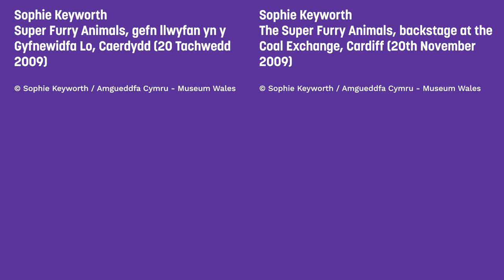Dylunio a stensil - Super Furry Animals gan Kyle Legall / SFA Stencil Designs by Kyle Legall